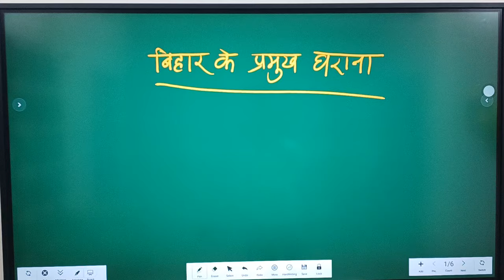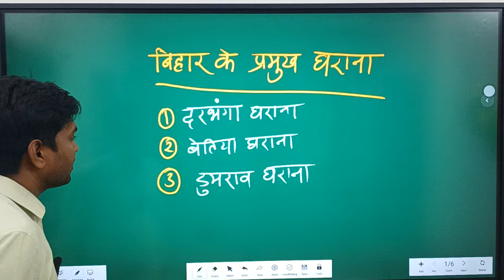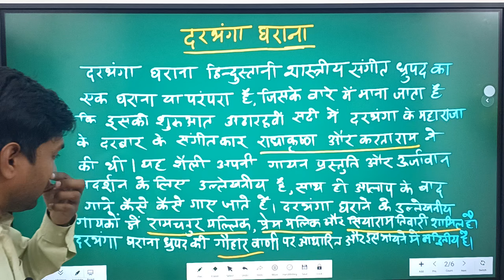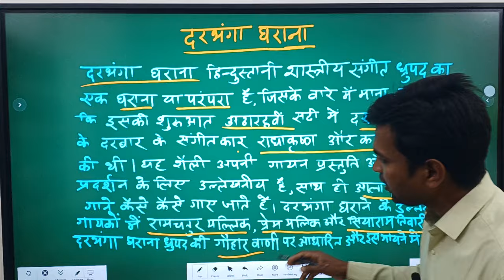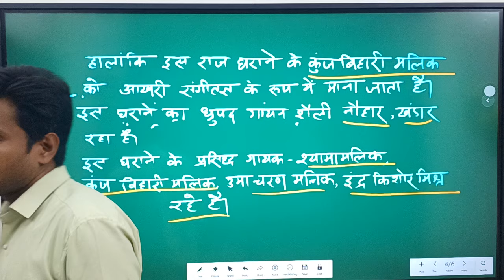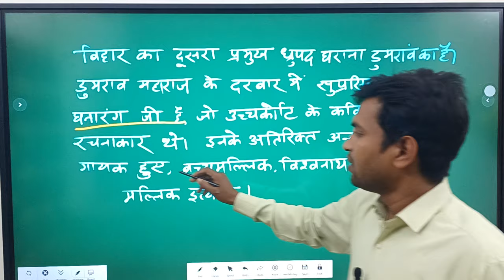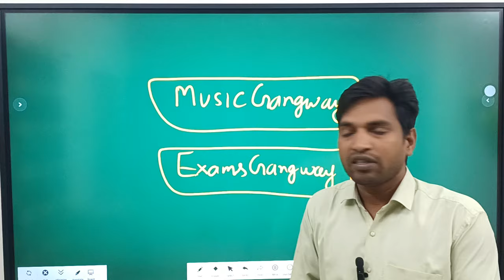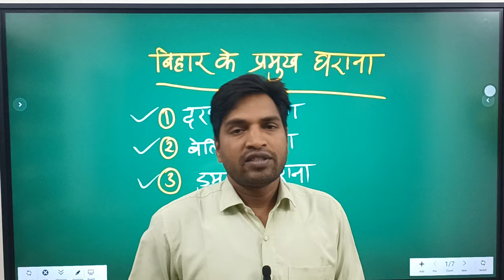बिहार के प्रमुख संगीत घराने। दरभंगा घराना। बेतिया घराना। डुमराव घराना। बिहार संगीत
बिहार के प्रसिद्ध घराने
बिहार संगीत के प्रसिद्ध घराना
बिहार का शास्त्रीय घराना
दरभंगा घराना
बेतिया घराना
डुमराव घराना
बिहार संगीत शिक्षक भर्ती
बिहार संगीत शिक्षक भर्ती 2024
बिहार संगीत शिक्षक भर्ती TRE 3.0
Bihar Sangeet shikshak bharti
  BPSC STET MUSIC PAPER
BPSC TGT-PGT MUSIC TEACHER Exam MCQS
BPSC TGT-PGT MUSIC STET paper Important Questions BPSC-Music Teacher

TGT PGT NET JRF KVS NVS CUET DSSSB EMRS MUSIC Teacher Exam MCQS BPSC TGT-PGT MUSIC TEACHER Exam important Questions from BIHAR gharana

BIHAR ke prashidh dhrupad ke gharane
BIHAR Sangeet gharana
 BIHAR gharana se sambandhit important Questions